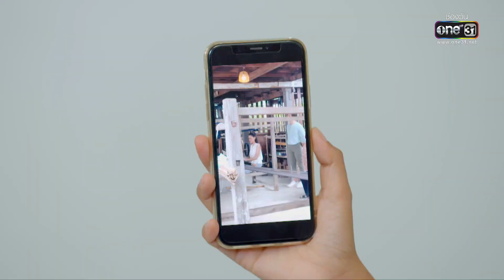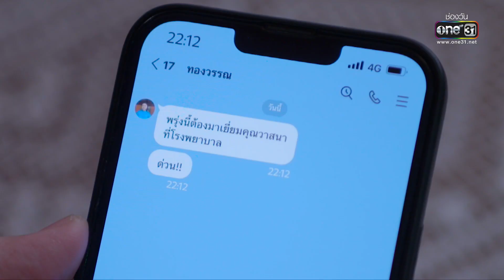ซิ่นลายโส้ | EP.42 (3/4) | 15 ธ.ค. 65 | one31